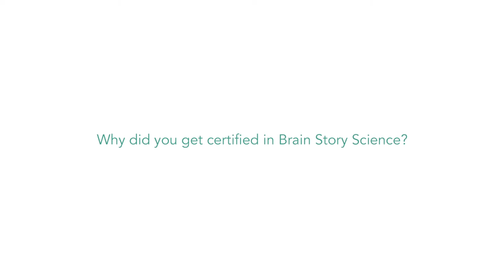Brain Story Certification Graduate: Sarah Hargreaves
Why student Sarah Hargreaves wants to share Brain Story science with her friends, peers, parents, and teachers.

Brain Story Certification is a free, in-depth course for anyone who wants to learn more about the science of brain development.